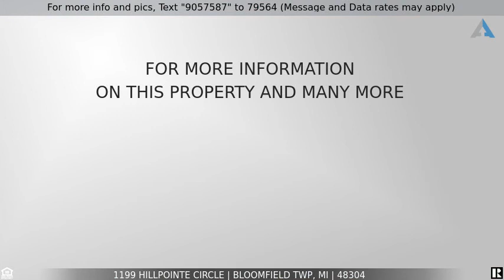Priced at $295,000 - 1199 HILLPOINTE Circle, Bloomfield Twp, MI 48304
Home for Sale in Bloomfield Twp

GREAT LOCATION WITHIN ADAMS WOODS ON A BEAUTIFUL AND PRIVATE WOODED SETTING. THIS DESIRABLE PINECREST FLOOR PLAN FEATURES NEARLY 2100 SQ. FT. OF LIVING SPACE WITH FIRST FLOOR LAUNDRY AND DIRECT ACCESS TO THE TWO CAR GARAGE.  ENTER PRIVATE COURTYARD WITH BRICK PAVERS. LIVING ROOM WITH NATURAL FIREPLACE IS OPEN TO FORMAL DINING ROOM. GENEROUS USE OF HARDWOOD FLOORS AND RECESSED LIGHTING. MASTER SUITE WITH GAS FIREPLACE.  WHOLE HOUSE VACUUM.  ASSOCIATION FEE INCLUDES, WATER, EXTERIOR MAINTENANCE, BUILDING INSURANCE, STREETS INCLUDING SALT AND SNOW REMOVAL, ACCESS TO CLUBHOUSE WITH POOL AND TENNIS, NATURE TRAIL.